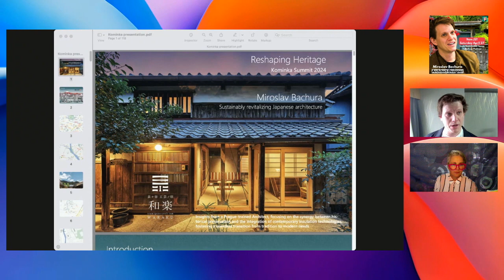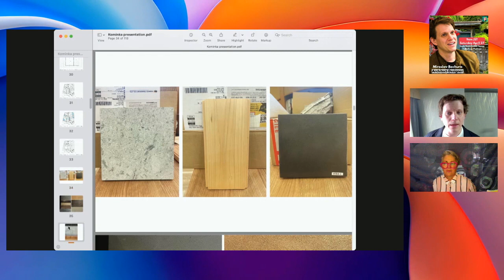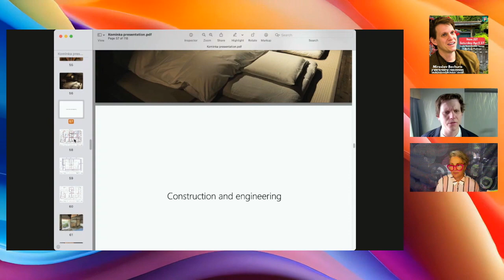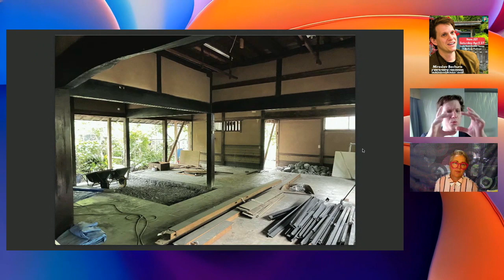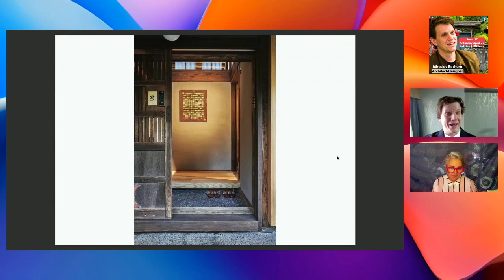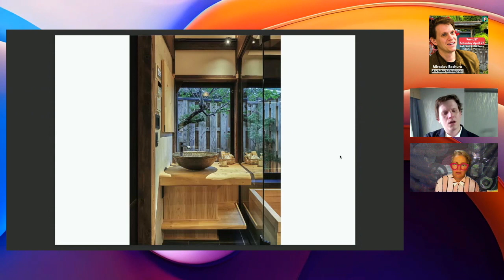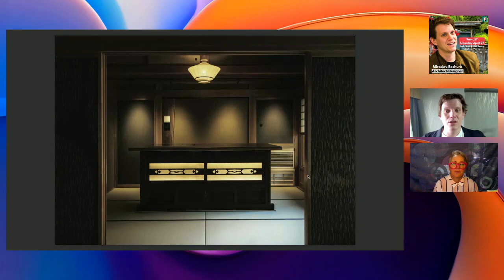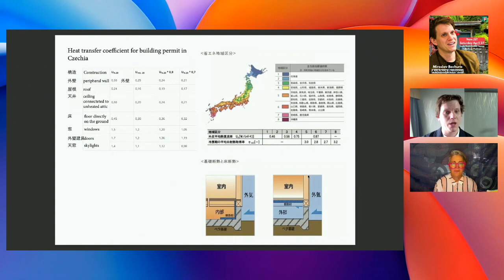[POD] Redesign MINKA for Style & Safety | Miroslav Bachura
Miroslav Bachura is an architect-designer from Slovakia based in Shizuoka Japan. Here he talks about how to properly reuse Minka traditional Japanese houses and materials to be both stylish, cost effective, safe and more sustainable.

Miro is now working for the Sozosya (Sozosha) architectural design company focused on building renovations, machizukuri, and local urban development projects.

Joy (JJ) is originally from Hawaii and long-time Hiroshima-jin (Hiroshima-local) since 1996. Co-founded GetHiroshima in 1999 & founded InboundAmbassador in 2019.

As an entrepreneur, JJ works on a variety of sustainably-focused projects & content-creation focused on better ways to live, work and travel.

The Seek Sustainable Japan talkshow & podcast was created in 2020 to promote "good people doing great things in Japan" - a chance to share positive stories and insights to a wider audience which inspire us to make choices which support people-planet-profits in balance.

I also do in-person and online tour guiding, talkshow speaking and moderation, teaching and training, consulting, as well as organize clean-up events.